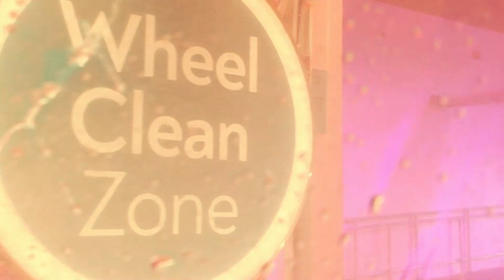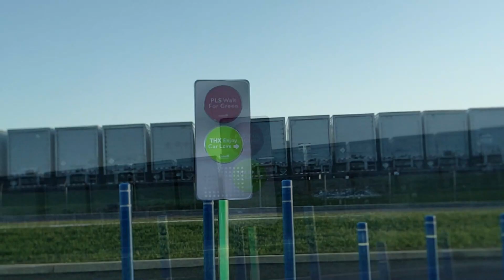My Car Wash @ Cloud Smart wash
I did my Car Wash @ Cloud  Smart wash and it turn out to be...